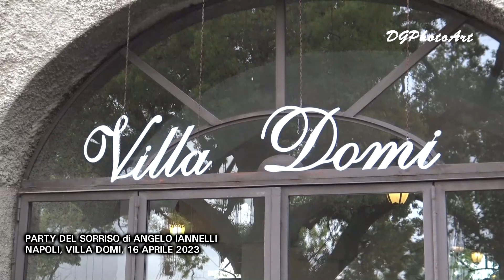Party del Sorriso di Angelo Iannelli, Napoli Villa Domi 16 aprile 2023